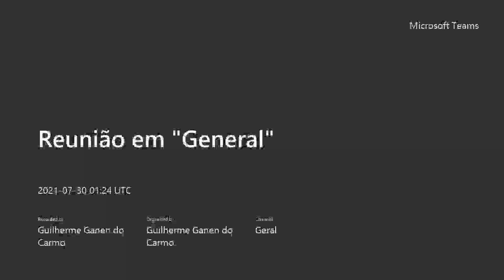Eric Voegelin - parte 1 | grupo de estudos Resenha Forense #011